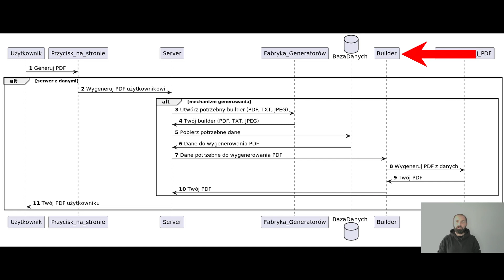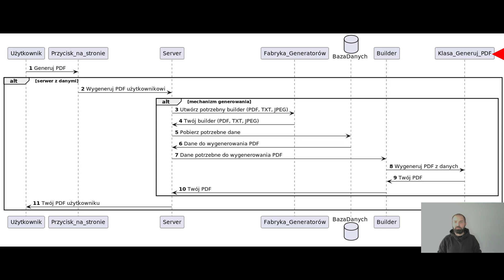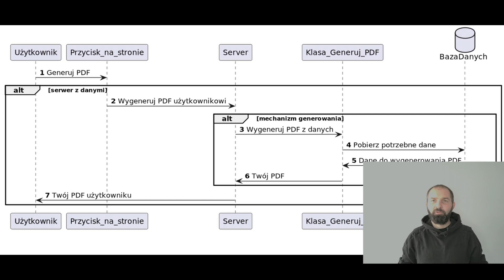O moich błędach: KISS i nowa funkcionalność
Formularz kontaktowy: dicedev.pl

Frustrated icons image designed by vectorstock at VectorStock.com